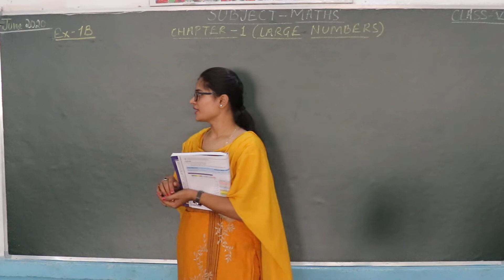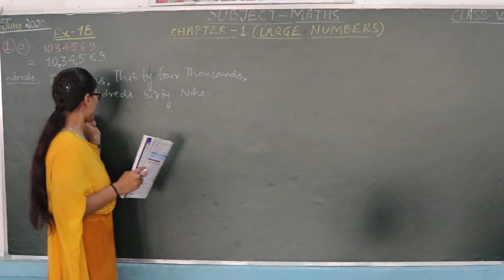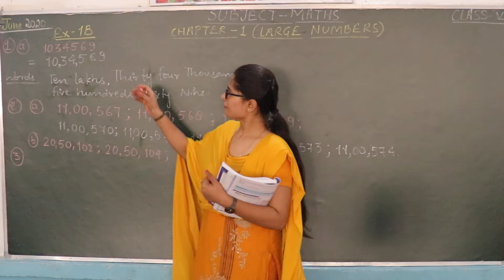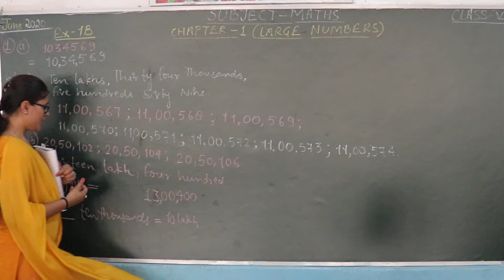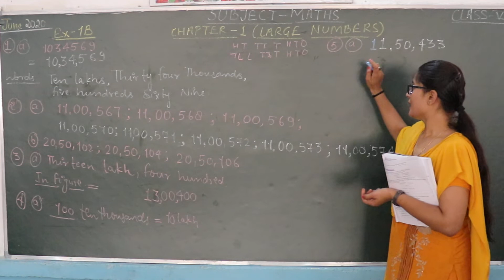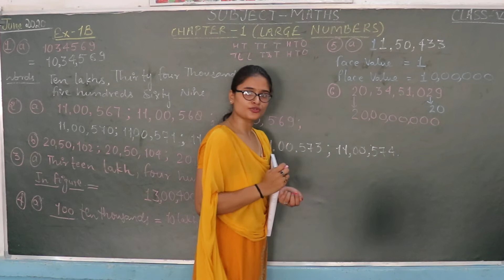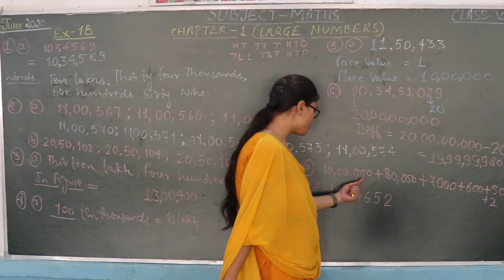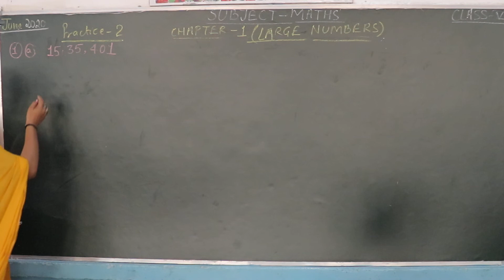Class 5 Maths Chapter part 1